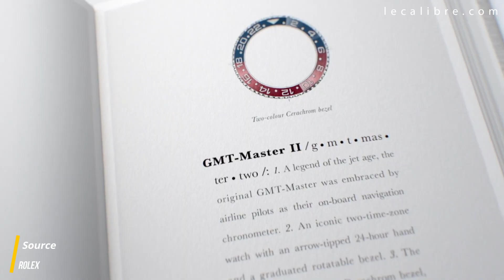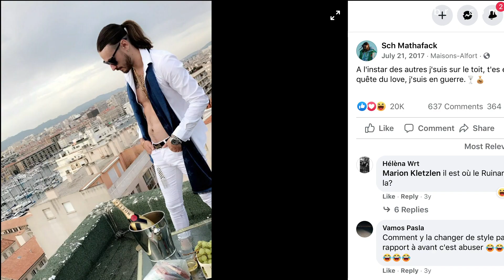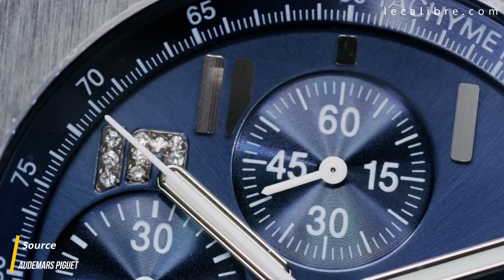JAY-Z, JUL, SCH : LES MONTRES DES RAPPEURS (Tome II) 🎧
Jay-Z, Jul ou encore SCH, ... quelles sont les montres des rappeurs du moment ?
Rejoignez cette chaîne pour bénéficier d'avantages et d'une vidéo exclusive par mois pour moins de 1€ !

Jaeger-LeCoultre, Hublot, Audemars Piguet, Rolex, Patek Philippe, Richard Mille, Jacob & Co, Vacheron Constantin, Cartier ... ? Quelles sont les montres que portent les Rappeurs Français et US ?

Rejoignez la communauté "Les Calibrés" pour échanger et partager autour de l'univers des montres.

Mon micro

SOMMAIRE
0:00 Intro sur les rappeurs
0:41 Les montres de SCH
(Audemars Piguet, Rolex)
2:46 Les montres de JAY-Z (Shawn Corey Carter)
(Jaeger-LeCoultre, Hublot, Audemars Piguet, Rolex, Patek Philippe, Richard Mille, Jacob & Co)
12:11 Les montres de JUL
(Rolex)